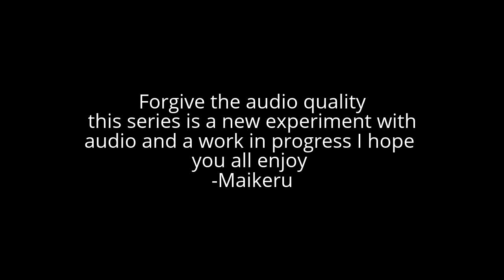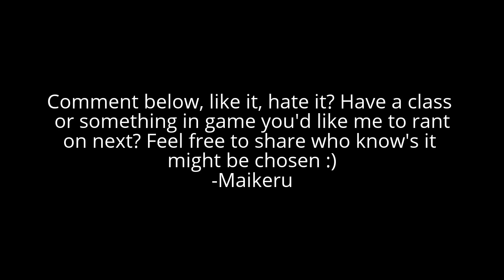FFXIV Ohh Emm Gee Vol.1 Healer Edition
A brand new comical series Ive started with a funny method of ranting!- Maikeru127

Add Me On PSN: Maikeru_Hatoresu
Follow Me On ESO: Michael_Heartless
Follow Me On FFXIV Lodestone: Maikeru Hatoresu
Like My Videos? You Should Also Check Out: